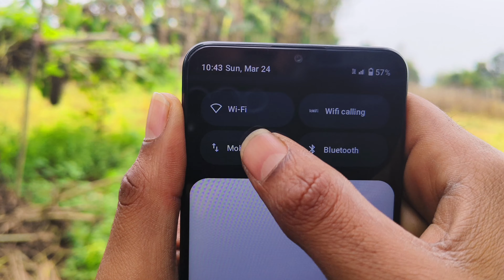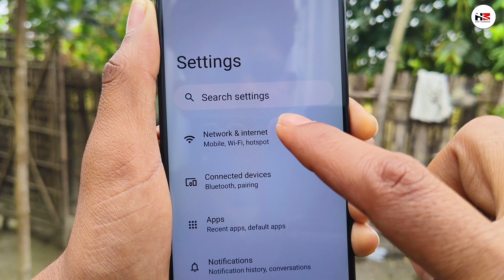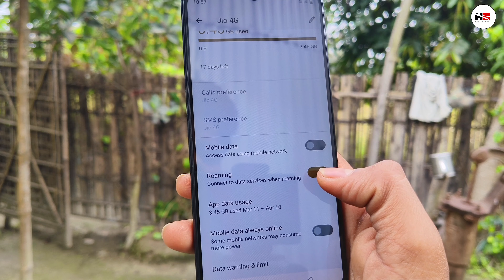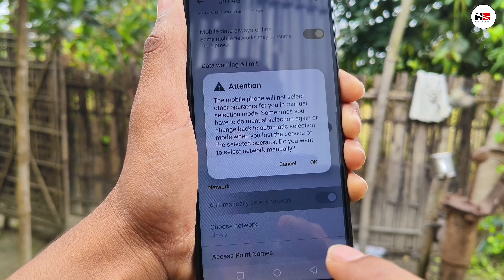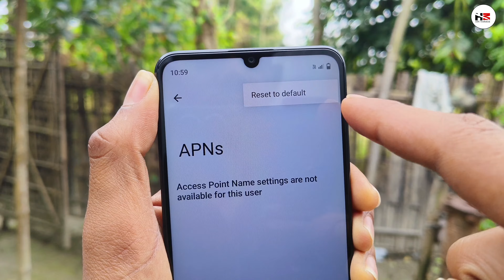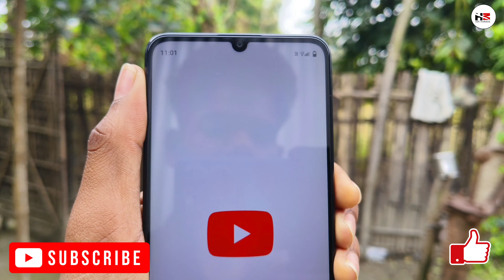How To Fix 4G Volte Network Problem Realme C53 | HM Technical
Realme C53 Network Problem
Realme C53 Network Problem Solution
Realme C53 Network Setting
Realme C53 Volte Network Problem
Network Problem In Realme C53
Hello Friends, How Are You, I Hope You Are Doing Well.So friends, today I am going to tell you how to fix network connection and volte problem in Realme C53 phone...
✨DON'T FORGET

🌐Like____.___|
🌐Comment _|
🌐Share _____|